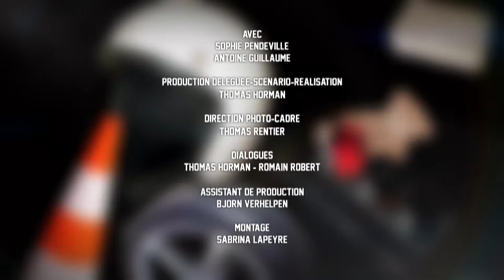Une libido foireuse…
Sophie est en retard à cause d'une rencontre amoureuse sur la bande d'arrêt d'urgence. Antoine ne vit pas très bien ce départ en vacances mouvementé.